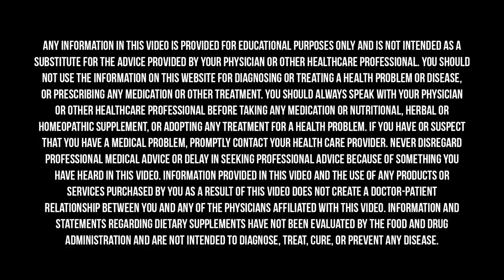The SHOCKING TRUTH About The Seafood Industry & What Type Of Fish To Eat | James Arthur Smith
I would eat a lot more fish if I knew it was free from toxins like heavy metals, PCBs, and other dangerous compounds. It’s an incredibly healthy protein source when we can eliminate these factors, but sourcing clean fish can be tough.

Today, I’m taking a deep dive into the issues surrounding fish, what kinds we should be eating, and everything in between with James Arthur Smith.

James Arthur began his journey with regenerative aquaculture as a teenager volunteering at the Nature Interpretive Center in Southern California, where he got first-hand experience with a steelhead trout breeding and hatchery program. For the past ten years, he lived aboard and sailed around the Pacific from San Francisco to Ecuador and the Galapagos Islands. Throughout that time, he’s been on a mission visiting ocean aquaculture farms, vetting claims, lab testing seafood, and connecting the best-in-class aquaculture projects with farm-to-table restaurants in California.

In 2020 he founded SEATOPIA, a gourmet seafood subscription box now delivering certified mercury-safe seafood, carbon-neutral, direct to homes nationwide. Through SEATOPIA, he is endeavoring to scale a truly regenerative seafood supply chain and empower health-conscious consumers to directly support innovative aquaculture projects producing some of the healthiest protein on the planet.

Magnesium Breakthrough really stands out from the other magnesium supplements out there.

InsideTracker is a personalized health and wellness platform like no other.

Rupa Health is a place where Functional Medicine practitioners can access more than 2,000 specialty lab tests from over 20 labs like DUTCH, Vibrant America, Genova, and Great Plains. You can check out a free, live demo with a Q&A or create an account